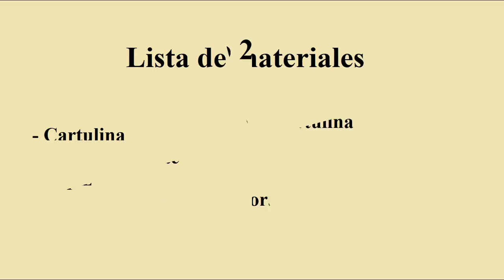Hermosa Margarita gigante hecha en papel (Fácil y económico)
Hola amigas, les comparto este sencillo vídeo realizado con el fin de elaborar una flor de margarita gigante. Es una idea sencilla, fácil de realizar, donde solo necesitamos cartulina y silicona y a crear las más lindas flores para una hermosa decoración!!!